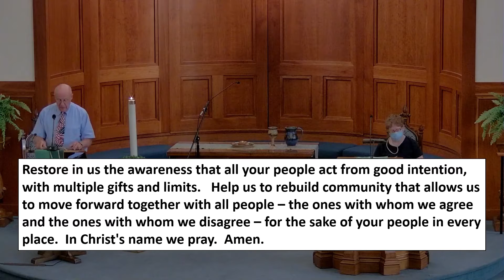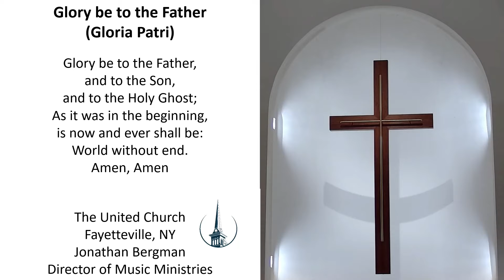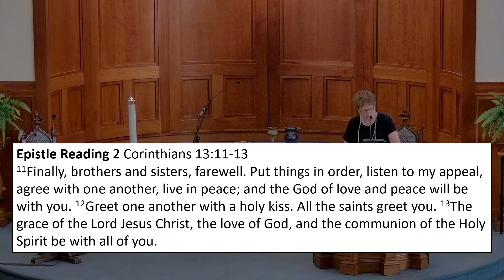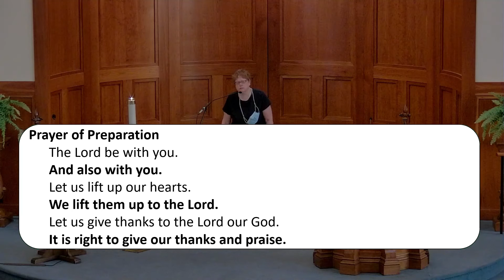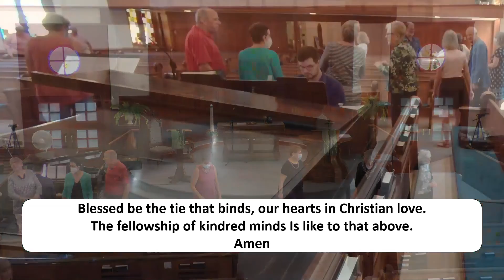The United Church, Sunday July 3, 2022